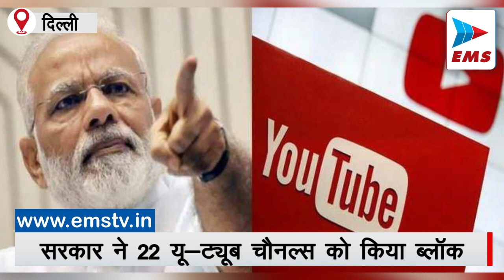सरकार ने बैन किये यू-ट्यूब न्यूज चैनल | EMS TV -April-22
आईबी मिनिस्ट्री ने मंगलवार को 22 यू-ट्यूब चैनल्स को ब्लॉक कर दिया है। इनमें 4 पाकिस्तान बेस्ड यू-ट्यूब न्यूज चैनल हैं। मंत्रालय ने कहा कि ये चैनल भारत की सुरक्षा , पब्लिक ऑर्डर और विदेश संबंधों के बारे में दुष्प्रचार कर रहे थे। यह पहला मौका है जब 18 भारतीय यूट्यूब चैनल्स को आईटी नियम, 2021 के तहत बैन किया गया है। बैन किये गए चैनलों में ARP न्यूज, सरकारी बाबू, ऑनलाइन खबर, डीपी न्यूज, किसान तक, भारत मौसम, दिनभर की खबरें, डीजी गुरुकुल जैसे भारतीय चैनल शामिल हैं। वहीं पाकिस्तान के दुनिया मेरे आगे, गुलाम नबी मदनी, हकीकत टीवी, हकीकत टीवी 2.0 का नाम है। इनके अलावा 3 ट्विटर अकाउंट, एक फेसबुक अकाउंट और एक न्यूज वेबसाइट को भी ब्लॉक किया गया है।